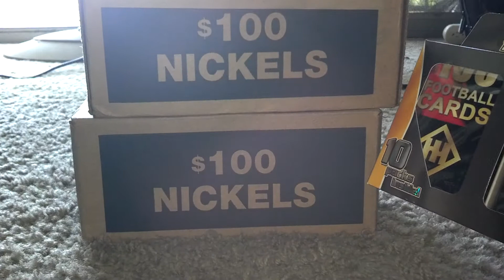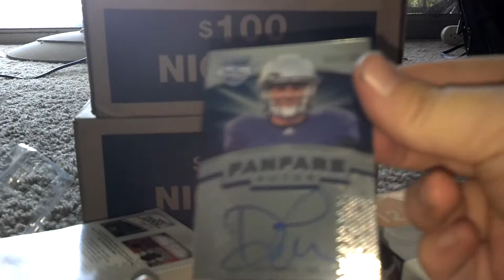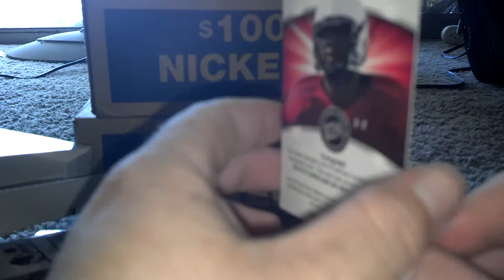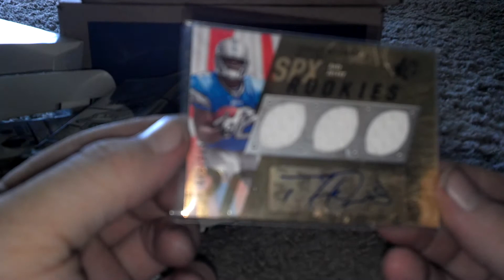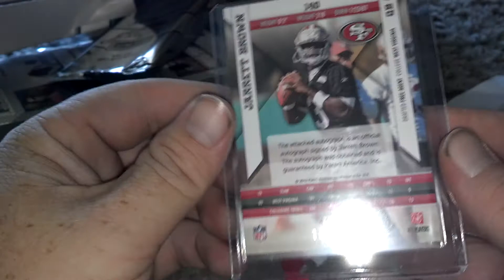100,000 minute Special (2) 2012 Fanfare Autographs and (2) Authentic Memorabilia Autograph Edition